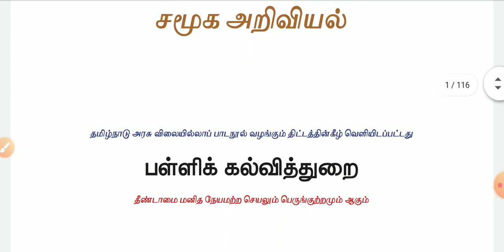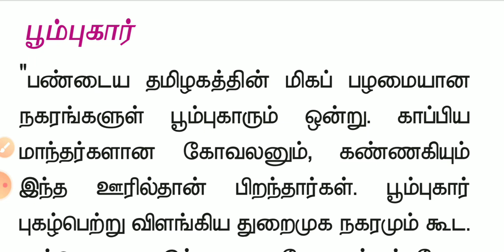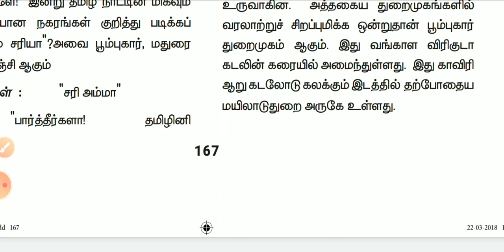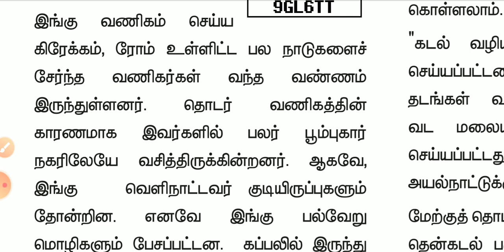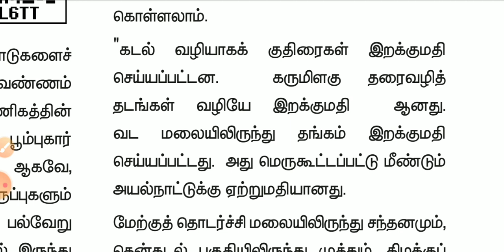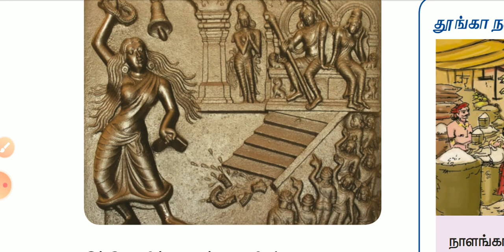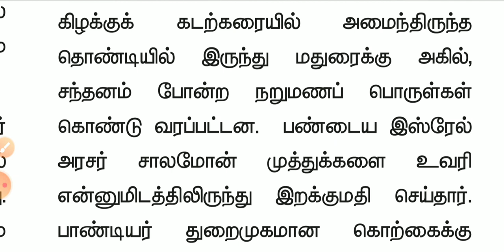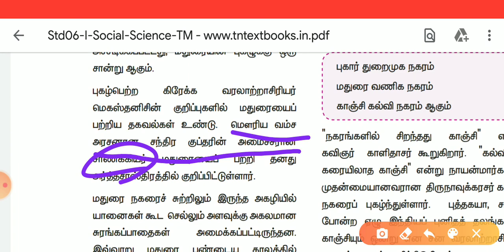தமிழ்நாட்டின் பண்டைய நகரங்கள் 6th term 1 lesson 4 PART 1